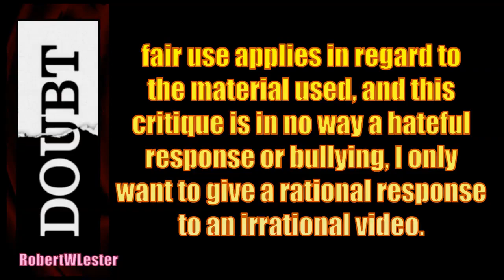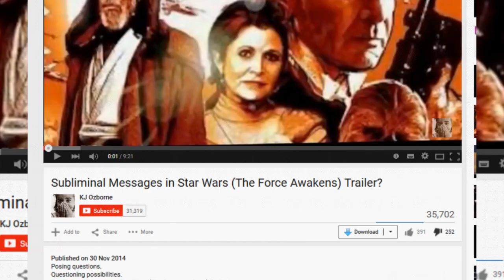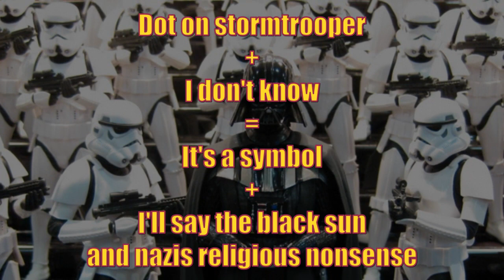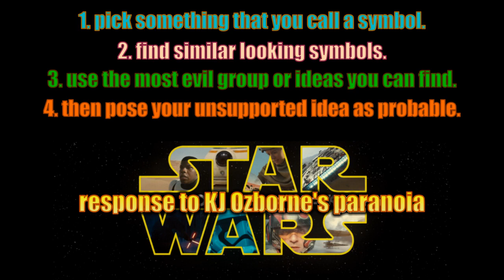Star Wars (The Force Awakens) Subliminal Satanism